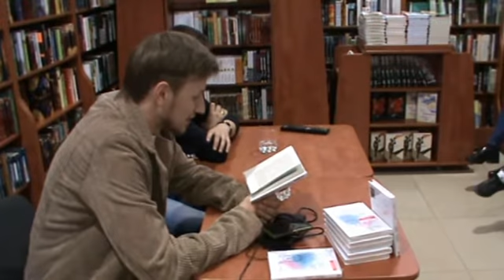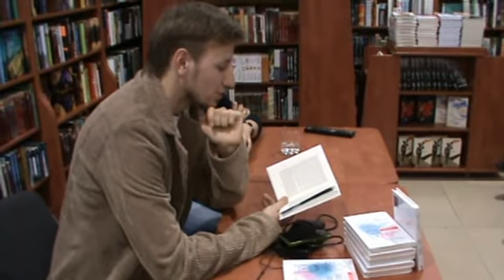Богдан Логвиненко "Saint Porno"